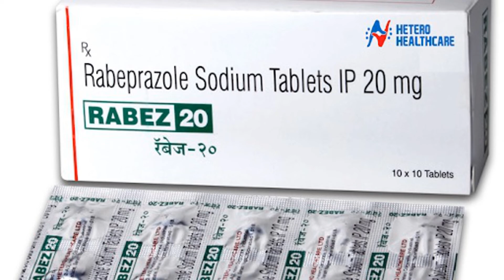Rabez 20 MG Tablet use side effect review in tamil